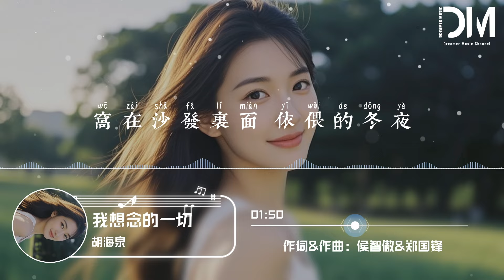我想念的一切 - 胡海泉『我想念的一切 說的永遠，路過妳的從前 都在眼前』【動態歌詞】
我想念的一切 - 胡海泉

詞：侯智傲

曲：鄭國鋒

制作人：TNK

編曲：張玄@TNK

鋼琴/弦樂編寫：Airam

木吉他/電吉他：吳家裕

配唱制作人：宋寶宇@TNK

和聲編寫：宋寶宇@TNK

和聲演唱：宋寶宇@TNK/呂靖@JING

音頻編輯：劉璇/宋寶宇@TNK

弦樂錄制：國際首席愛樂樂團

弦樂錄音棚：九紫天誠錄音棚

弦樂錄音師：董方昱

人聲錄音師：劉璇

混音工程師：王路遙

母帶工程師：王路遙

錄音/混音/母帶棚：@2496 Top Music

發行：百納娛樂

推廣：麻雀音樂人

下了一天的雪

堆滿心事的街

回憶翻過幾頁

多糾結 妳說的告別 有幾遍

怎麽這次就要實現

眼淚趕來之前

掠過風的房間

再吹落摺舊的合影相片

有過的冒險就當作紀念

回憶卻不肯收斂

我想念的一切 說的永遠

路過妳的從前 都在眼前

被丟在了昨天 以為的明天

還期待妳為我堅決

我想念的一切 怎麽冷卻

那時妳的笑臉 有那麽甜

窩在沙發裏面 依偎的冬夜

漫長的不過瞬間 思緒畫面

再哽咽

眼淚趕來之前

掠過風的房間

回憶卻不肯收斂

漫長的不過瞬間

再哽咽